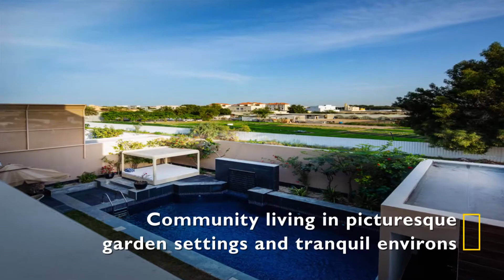Staycation Packages at Bahrain's Luxurious Hotels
GOBahrain is Bahrain's destination management services company with over 66 years of experience promoting the island nation globally. .

Al Areen Palace and Spa by Accor Bordering the spectacular grounds of the Al Areen Wildlife Sanctuary, Lost Paradise of Dilmun Water Park and the Bahrain International F1 Circuit, Al Areen Palace and Spa is a perfect retreat that spans over 131,000 square meters. It features 78 luxuriously appointed villas which include 22 two-bedroom Royal Villas and 56 one-bedroom Desert Pool Villas each with their own private marble courtyard, swimming pool and an open-air, heated jet–pool along with modern entertainment facilities like high-definition LED TV's, Bose Audio systems, DVD and CD players, and free WiFi.
Nordic Homes is a residential community with 42 villas, it's a way of life in perfect harmony with natural beauty that is both endearing and sustainable. Welcome to life at the heart of nature for those who dwell here, clean air and cooler climes are a slice of everyday reality. Over 28,000 square meters of lush expanse. Luxury spa inspired by the tranquility of the desert. A selection of opulent homes set within the garden. Lifestyle that will rekindle a fondness for nature. Gym, soccer court, Water Play house, coffee shop that will raise the standard of luxury.  Picturesque surrounding and tranquil environs remain standard accessories. Come home to pamper yourself at the home of your dreams with your very own private pool and Jacuzzi.
The Ritz-Carlton, Bahrain is a 245-room five-star luxury resorts in Bahrain, a place where guests can immerse themselves in the local culture and enjoy extraordinary cuisine In addition to the Deluxe rooms, the resort also features 31 suites and 42 Club Level rooms as well as 23 well-appointed, seafront villas, each with 3 bedrooms, its own private infinity pool, private beach access and 24-hour butler service. The resort offers both modern and international dining experiences with its eight award-winning restaurants, including: Cantina Kahlo (Mexican), Nirvana (Indian), Plums (Steakhouse), La Plage and Bar de Plage (Beach cafe), Thai(Asian Fusion and Sushi), La Med (Mediterranean), Primavera (Italian) and the latest fine dining restaurant offering “rough luxury cuisine d’author” experience, La Table Krug by Y. The Lobby Lounge and the Ritz Gourmet Lounge offer guests à la carte café and dessert options, while Burlington Club entertains a more sophisticated ambiance perfect for enjoying vintage spirits, modern cocktails (and mocktails) and light bites. In-room dining is also available to guests’ 24 hours a day. The hotel features a private beach sweeping around a lagoon with its own island, outdoor and indoor swimming pools, an award-winning Ritz-Carlton Spa, Royal Beach Club, elevated Ritz-Carlton Club® Level lounge with panoramic views of the Arabian Gulf, newly enhanced marina, 24-hour fitness center, paddle boarding and kayaking rentals, Ritz Kids clubhouse, tennis and squash courts, business center, flamingo lagoon, Concierge desk with Les Clefs d'Or® Head Concierge, men’s and women’s hair salon, and shopping arcade with six luxury boutiques.
Jumeirah Royal Saray
An elegant beachfront hotel with a selection of world-class A private beach retreat where you can relax under the palms on an exclusive golden stretch

Royal Saray Spa indulgence
Immerse yourself in a world of luxurious wellbeing therapies

Opulent royal residences
Four regal Bahraini villas, each with a private infinity pool

Exceptional international dining
Traditional French and Japanese cuisine done differently

Spa at Jumeirah Royal Saray
At the heart of this palatial resort, a modern spa, where aromatherapy philosophies meet luxurious and unique therapies

Seamless transfers
Travel to the hotel and explore the city in comfort

Adventures on the Arabian Gulf
Take your pick from fishing, kayaking, diving and more

Private pool and beach
Unwind in luxury next to the tranquil waters of the Arabian Gulf

The little ones will love Kids Club
Keep your children entertained with supervised games and a range of sporting activities

Hawar Beach Hotel, 4 STAR Hotel located at the center of the southern coast of the Hawar islands and is an ALL-INCLUSIVE resort. ONE FEE FOR IT ALL.

Beach Front Hotel
2 Swimming Pools
Free access to Waterslide
Complimentary WiFi in the hotel
Concierge Desk
Library
Restaurant in the hotel
Bar/Lounge
Meeting Halls
Fitness Center/Gym
Activity Center

Kayaks
Pedal Boats
Water Trikes
Stand Up Paddle (SUP) Boards
Water Slides
Mt. Bikes
Free access to above-mentioned activities is included for all resort guests.

*Free access to our swimming pools is included for all resort guests.